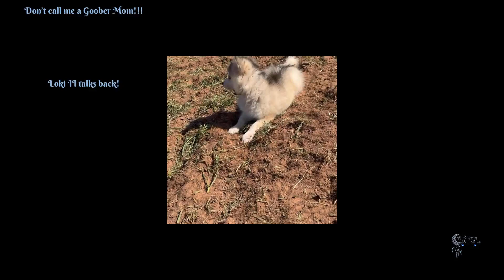Don’t call me a Goober Mom!!!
This gorgeous silver mini boy is absolutely precious!